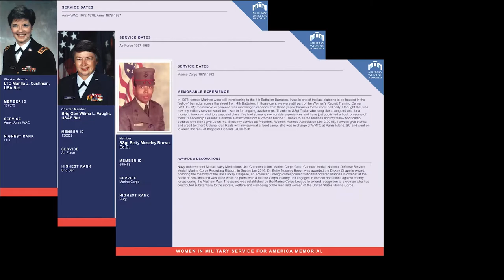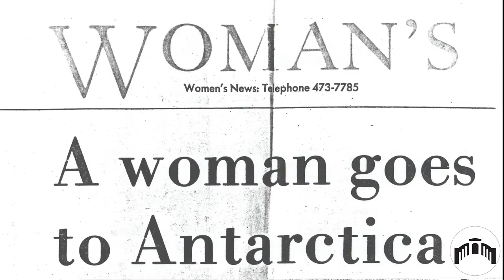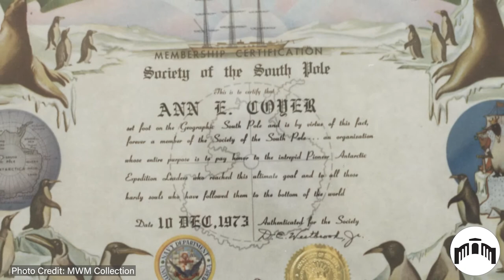HERstory Spotlight | Operation Deep Freeze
In 1973, Ann Coyer became the first military woman to serve in Antarctica. As an administrative officer with the Navy, she worked to support U.S. scientific research activities during the polar summer as a part of Operation Deep Freeze. The Spotlight Series takes a look at stories from both our Register, an interactive online database of military women, and our world class collection.

ABOUT THE MILITARY WOMEN'S MEMORIAL
The Military Women’s Memorial, a 501c3 nonprofit organization, is the only historical repository documenting all military women’s service. It is located at the ceremonial entrance to Arlington National Cemetery and features an education center, interactive exhibitions, a world-class collection of military women’s stories, and engaging programs and events for all generations.